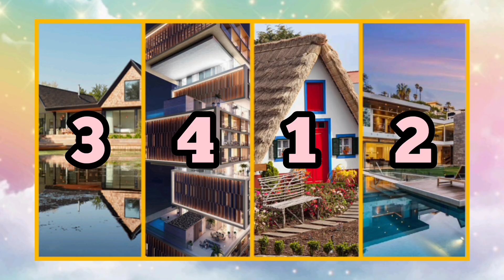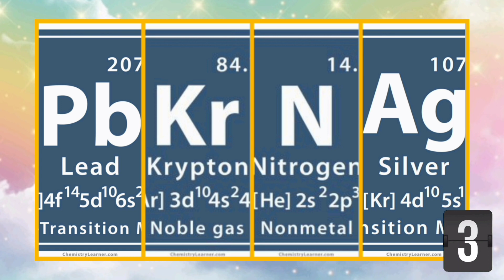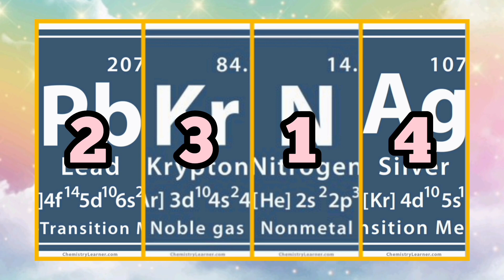BlackPink BFF Friendship Test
Ever wondered who your BlackPink BFF is? Take his test and find out!